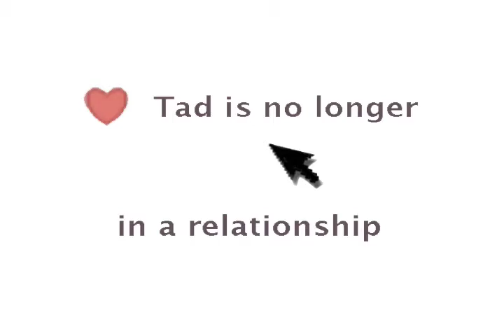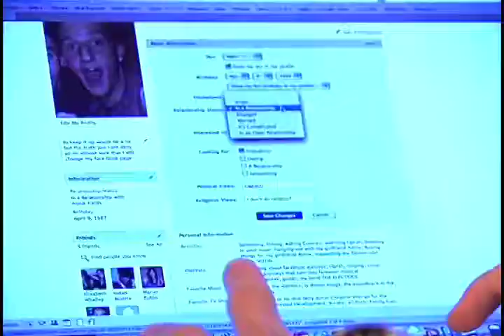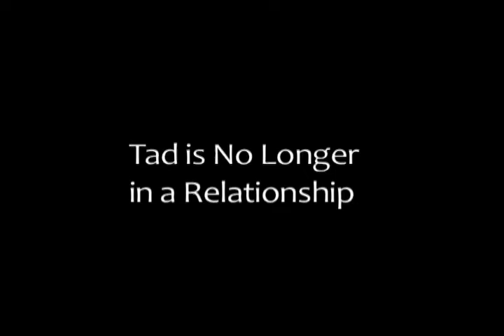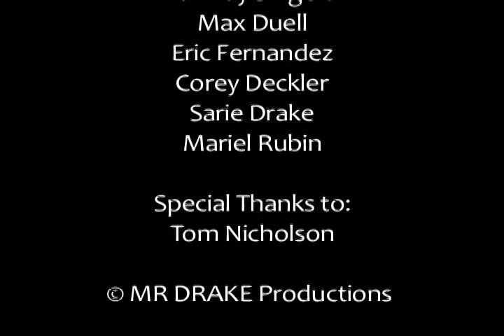Tad Is No Longer In A Relationship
Tad just broke up with his girlfriend, too bad for him the whole world of Facebook already knows.

Check out this original musical. About Facebook. It's pretty darn great!

This was made as a senior thesis project at Ithaca College.